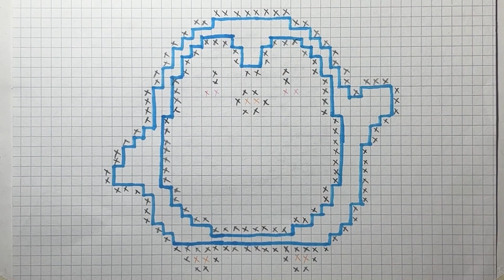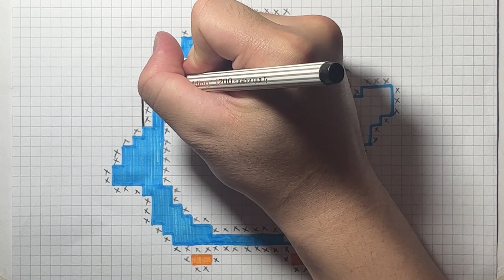Como Dibujar un pingüino en Pixel Art - How To Draw a penguin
Bienvenidos a Pixel-Arte Creativo, donde la belleza y la originalidad se encuentran en cada píxel. 🐧💻 En este emocionante episodio, exploramos el frío y hermoso mundo de los pingüinos a través del arte pixelado.

Únete a nosotros mientras damos vida a un adorable pingüino azul, lleno de encanto y personalidad. Cada píxel contribuye a crear esta maravillosa criatura, llevándonos a un viaje en el hielo lleno de magia y creatividad. Acompáñanos y descubre cómo los píxeles se convierten en arte en este mundo helado.

Pixel Art Hecho a mano - Cómo dibujar un pingüino Kawaii
Handmade Pixel Art - How To Draw Kawaii Penguin
COMO DIBUJAR PINGÜINO PIXEL ART
Comó Dibujar Un Pingüino de forma KAWAII FACIL | PASO A PASO A LAPIZ